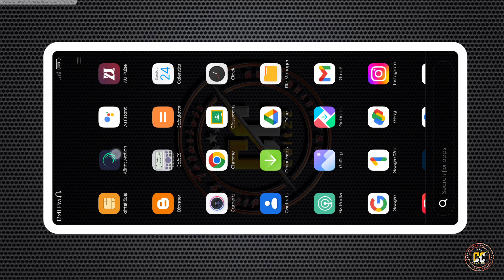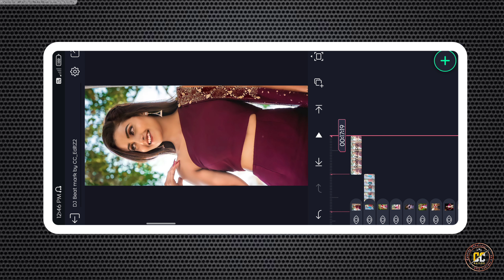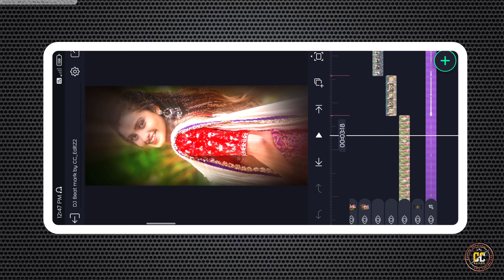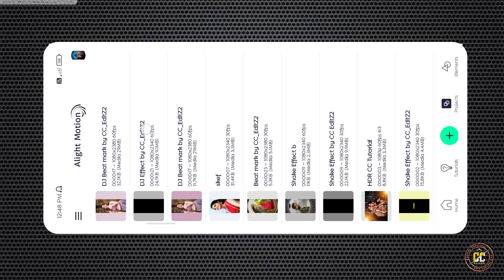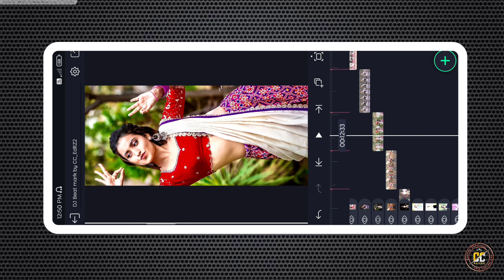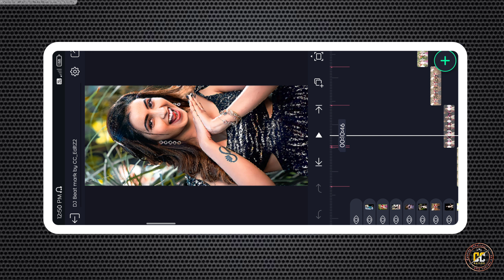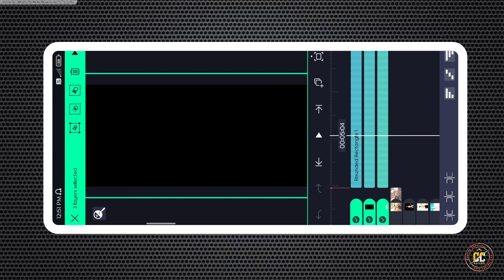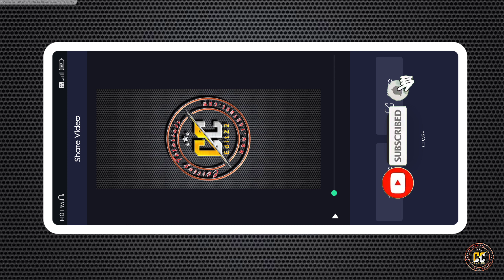How to edit Instagram Flok song video editing in Alightmotion app make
This is Sidhu Editing channel

Love status // photo Editing // alightmotion vn lightroom snapseed skechbook kinemaster picart mobileediting Etc.

𝐃𝐌 𝐅𝐨𝐫 𝐄𝐝𝐢𝐭𝐢𝐧𝐠 𝐢𝐭'𝐬 𝐟𝐫𝐞𝐞

🔰𝐀𝐩𝐤 𝐥𝐢𝐧𝐤𝐬

🔰𝐏𝐫𝐞𝐬𝐞𝐭 𝐅𝐢𝐥𝐞𝐬

🔰𝐗𝐌𝐋 𝐋𝐢𝐧𝐤𝐬

📌𝐩𝐡𝐨𝐭𝐨𝐬 𝐢𝐬 𝐢𝐧 𝐭𝐞𝐥𝐞𝐠𝐫𝐚𝐦 𝐜𝐡𝐚𝐧𝐧𝐞𝐥 𝐩𝐥𝐬 𝐝𝐨𝐰𝐧𝐥𝐨𝐚𝐝 𝐟𝐫𝐨𝐦 𝐭𝐞𝐥𝐞𝐠𝐫𝐚𝐦 𝐂𝐡𝐚𝐧𝐧𝐞𝐥 ,𝐥𝐢𝐧𝐤 𝐢𝐬 𝐠𝐢𝐯𝐞𝐧.

⚠️NOTE: ALL THE IMAGES/PICTURES SHOWN IN THE VIDEO BELONGS TO

THE RESPECTED OWNERS AND NOT ME .. I AM NOT THE OWNER OF ANY PICTURES SHOWED IN THE VIDEO